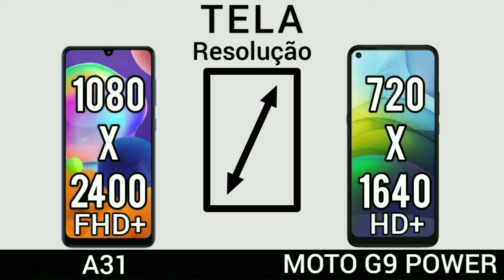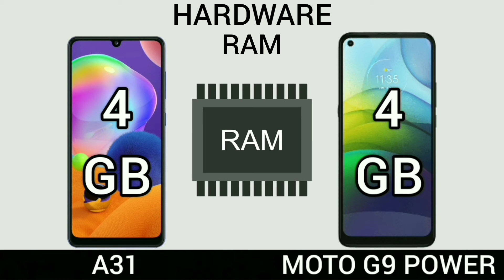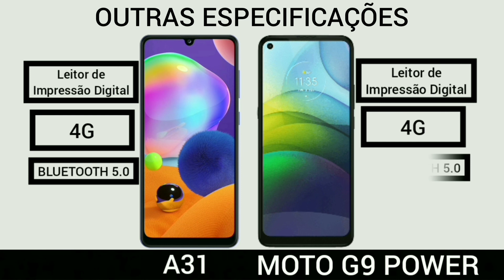Samsung Galaxy A31 VS Motorola Moto G9 Power | Comparativo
Motorola Moto G9 Power
Samsung Galaxy A31